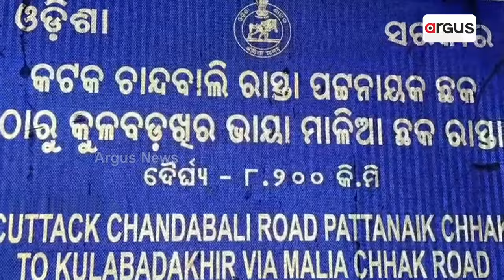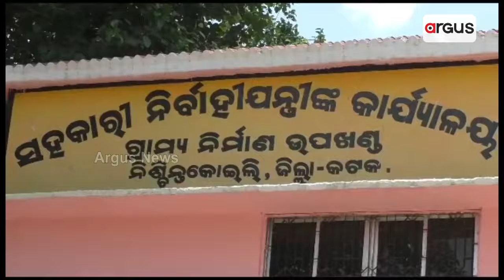Allegations Of Substandard Work In The Minister's Village || Road Construction Issue || Argus News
Allegations Of Substandard Work In The Minister's Village.